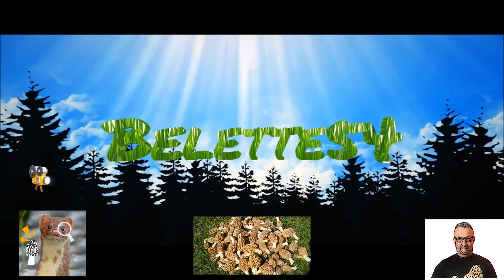recherche le 17.08.2023 de trompettes et cèpes bronzés près de chez moi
Bonjour et bienvenue sur ma chaîne YouTube📺, Belette54 !
Avec moi plus d'émotions , de passions avec les champignons 🍄!